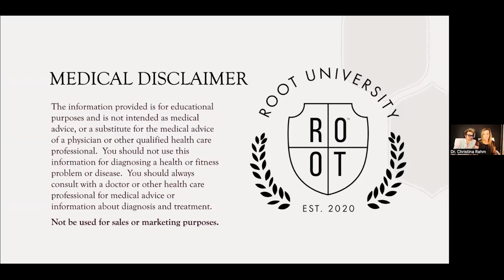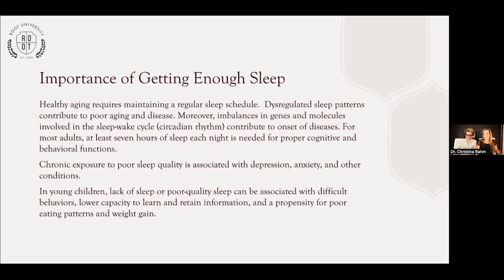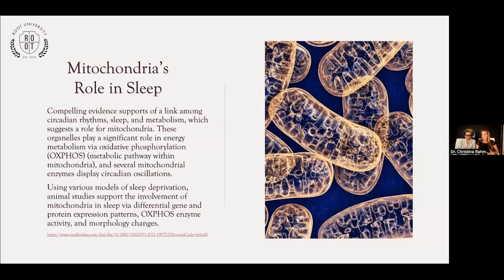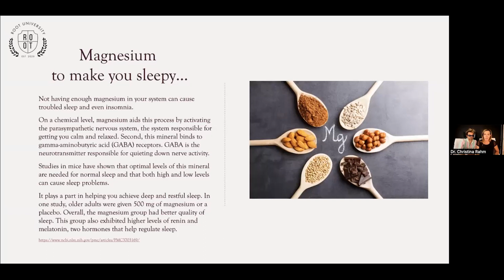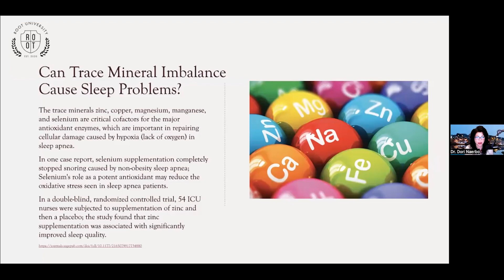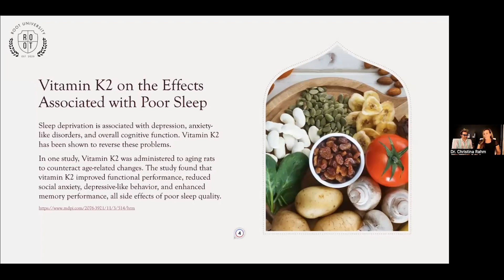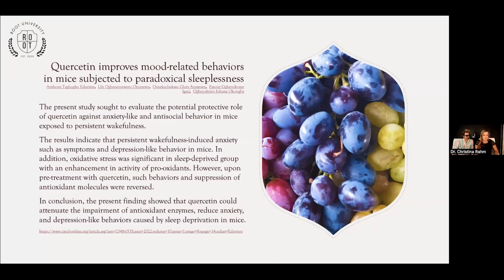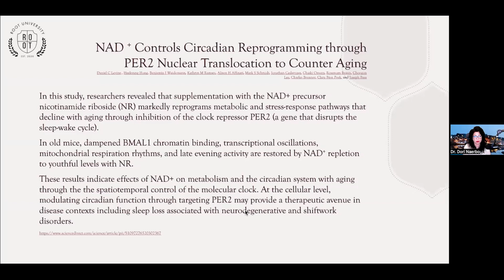🇩🇪 ROOT Universität: Schlaf & Mitochondrialer Schutzschild | 8-23.22 | ROOT Brand .therootbrands.com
In dieser Woche diskutieren Dr. Christina Rahm, Clayton Thomas und Dr. Dori Naerbo gemeinsam über die Bedeutung des Schlafs und seinen Zusammenhang mit einer Vielzahl von Gesundheitsproblemen.

🏎 Nimm an der ROOTed Games Tesla Verlosung teil!!!

⌛ Kapitel ⌛
01:10 Medizinischer Haftungsausschluss
07:59 Die Bedeutung von ausreichend Schlaf
10:20 Wie Schlafmangel zu beschleunigter Alterung führt
12:08 Die Rolle der Mitochondrien im Schlaf
14:23 Die 3 Wege, wie Vitamin C Ihnen hilft, besser zu schlafen
17:15 Dr. Dorio Naerbo nimmt Zero-In, um ihren Schlaf zu verbessern
19:02 Magnesium und Schlaf
22:49 Vitamin D und Schlafregulierung
29:02 Kann ein Ungleichgewicht der Spurenelemente Schlafprobleme verursachen?
34:10 Vitamin k2 und die mit schlechtem Schlaf verbundenen Auswirkungen
37:49 Quercitin verbessert stimmungsbezogene Verhaltensweisen und verbessert paradoxe Schlaflosigkeit
41:09 NAD+: Das Geheimnis des Schlafs
43:44 NAD+ und zirkadiane Reprogrammierung
48:40 Referenzen

🔗 Bleiben Sie in Verbindung! 🔗